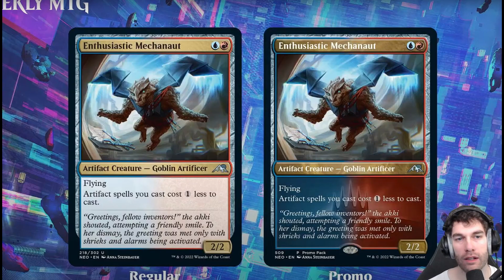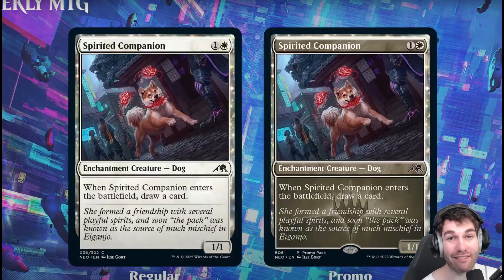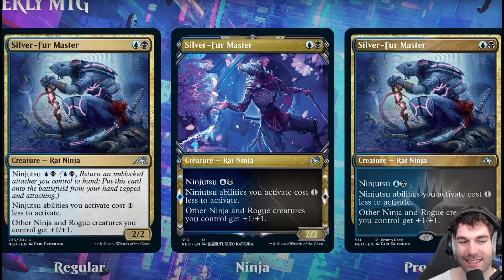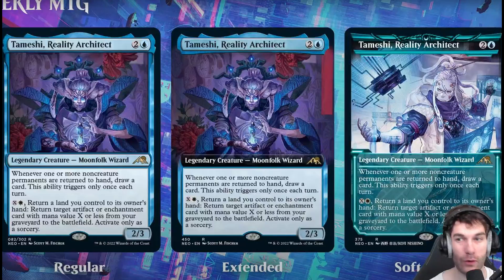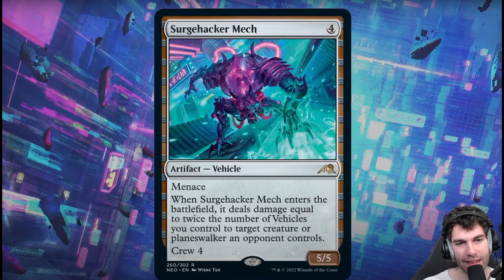[FR] SPOILER KAMIGAWA NEON DYNASTY 🤪 Stratégies enchantements, artéfact, véhicule & ninja ! ... 🙊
Découvrez avec moi l'ensemble des nouvelles cartes et mécaniques de l'édition KAMIGAWA NEON DYNASTY  à travers ces vidéos de présentation. Plus de vidéos à venir ! HYPED ?

📺 TWITCH (Tous les jours de la semaine à partir de 18h + Weekend)

💖 Merci aux nouveaux Dragonitos qui rejoignent les rangs, vous êtes les meilleurs ! 💖

🛒 Se procurer des Cartes Magic dans la boutique de notre sponsor MAGICLOUD